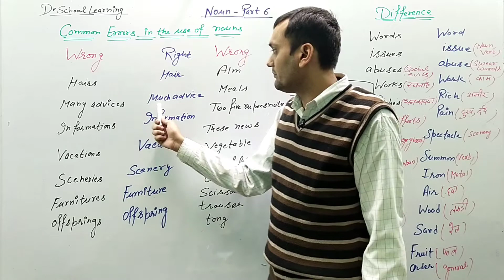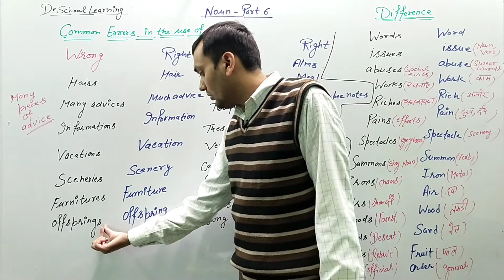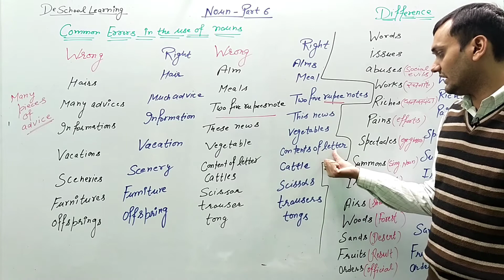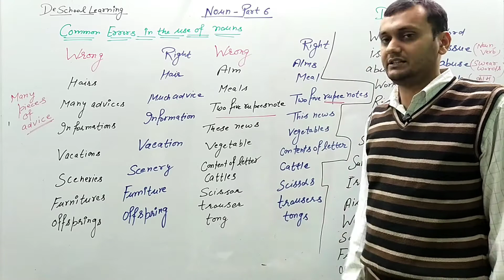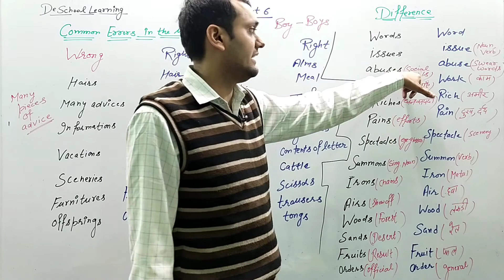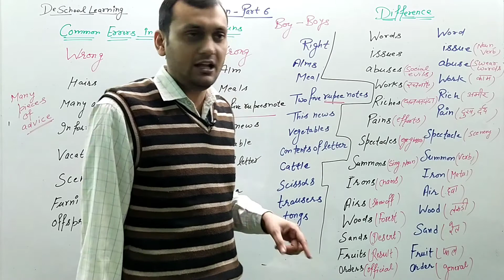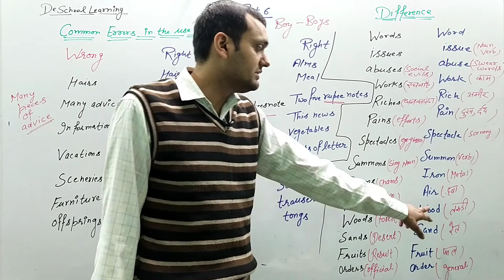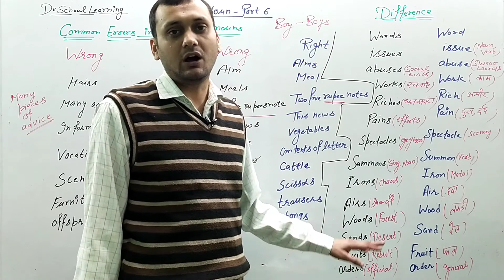Noun Part 6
By Naveen Kumar